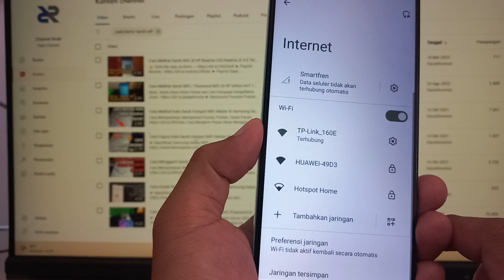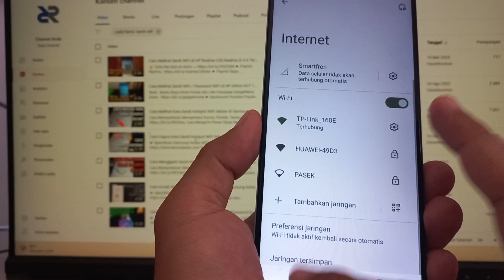Cara Melihat Sandi WiFi di HP realme C51 Realme UI T Edition Terbaru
Rekomendasi Hape Terlaris Berdasarkan Merek
Rekomendasi Hape BARU Release Berdasarkan Merek

Anda Bisa Coba Tutorial Ini di :
Realme C51
Realme GT3
Realme GT Neo 5
Realme V30
Realme 10s
Realme V20
Realme V23i
Realme Q5 Pro
Realme C31
Realme C53
Realme Narzo N53
Realme 11